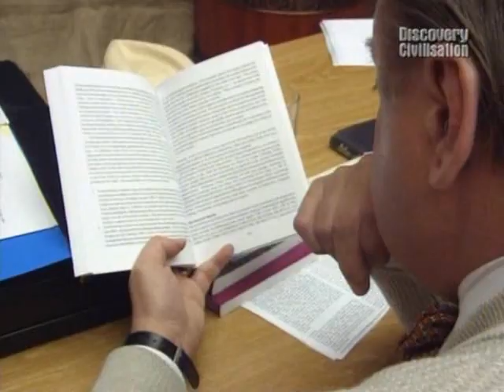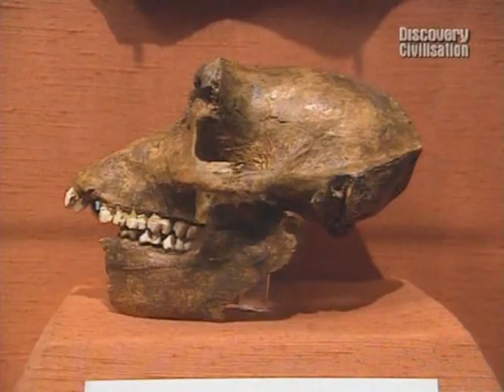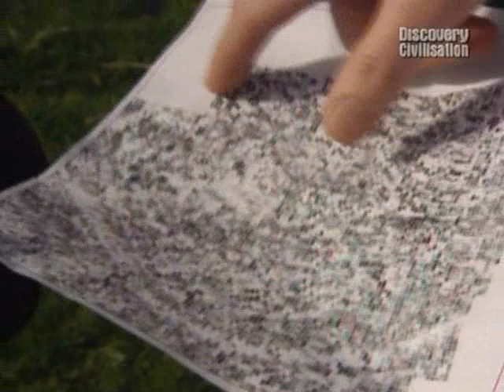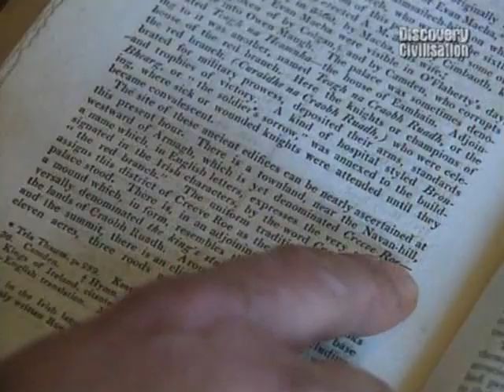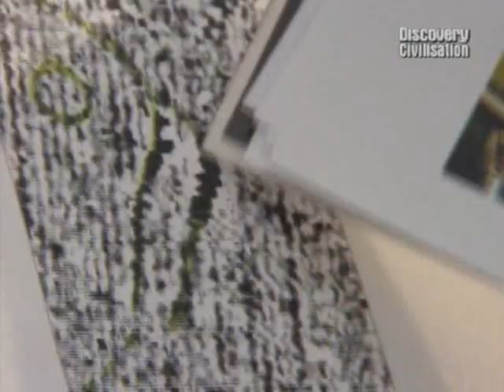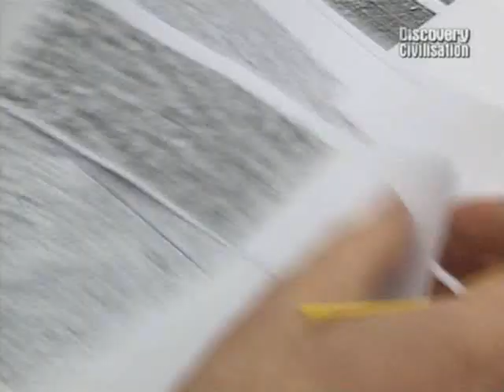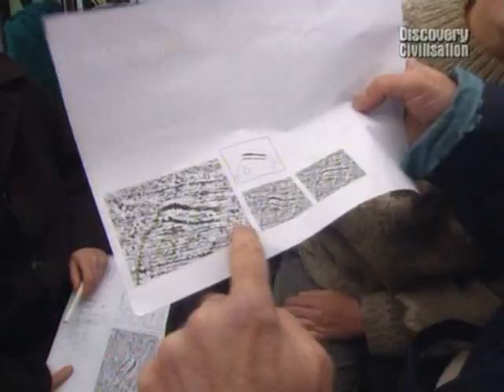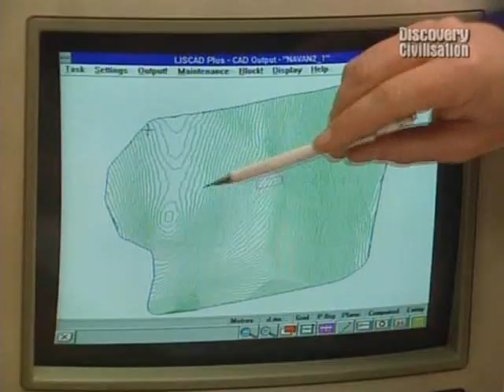Time Team S03-E05 Palace of the Irish Kings (Navan, Co Armagh)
In the ancient literature of Ireland, the fort of Emain Macha was the home of the princes and kings of Ulster. According to the Celtic legends, it was built by King Conchobar who also built two other palaces - one for his treasure and the other for the spoils of war.

Tony Robinson and the Time Team go to Navan, the modern day site of Emain Macha. Can they find any evidence of the other palaces in just three days? And will they be able to find a connection between what may have been a sacrificial pool and an ancient hill called Haughey's Fort?